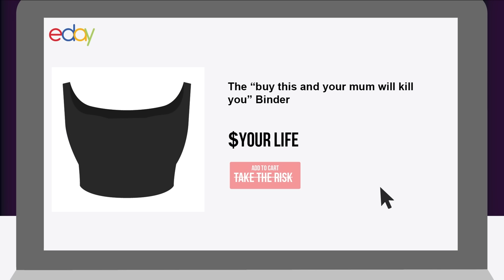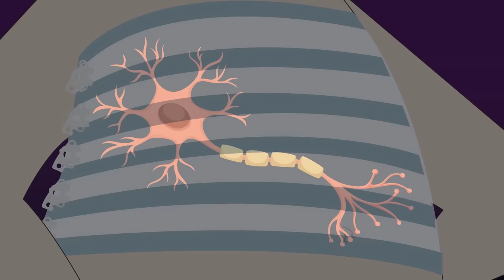Chest Binding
You can never look at pancakes the same way ever again 😂

Btw, for those who didn't catch on, the pancakes represent my boobs because I'm always told that I'm as flat as a pancake 😂

And this wasn't supposed to be a very serious video. I mean, yea, for those who do bind their chest, do it safely but this was supposed to be a short video of me telling you, "remember that time I did something stupid...again?!" 😅

Idk man, back then, binding my chest was such a life and death matter. 15 year old me would be very shocked at how carefree I am now 😂

And boy do I wish to one day post a video that doesn't have a glitch! Every single time I export, the video will always have some sort of glitch. I don't even know what bug is causing this. Oh well, gotta keep trying to solve this and increase the quality too.